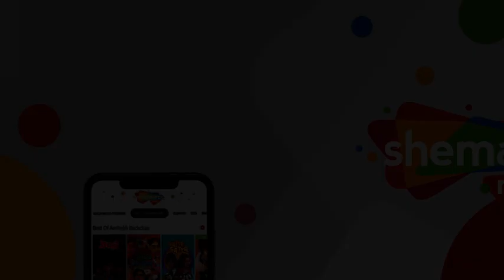हो सैयाँ जादू डार गये | Ho Sainya Jadu Dar Gaye - HD Video | Bada Bhai (1957) | Asha Bhosle | Kumkum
Song ▶ Ho Sainya Jadu Dar Gaye
Movie ▶  Bada Bhai (1957)
Actor(s) ▶ Kumkum
Singer(s) ▶ Asha Bhosle
Music ▶  Shaukat Dehlvi Nashad
Lyrics ▶ Ehsan Rizvi